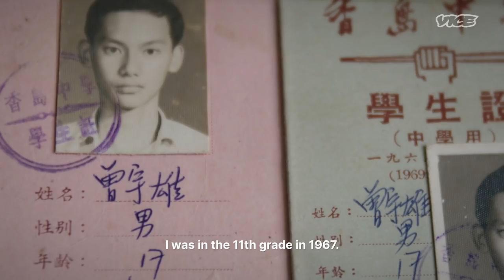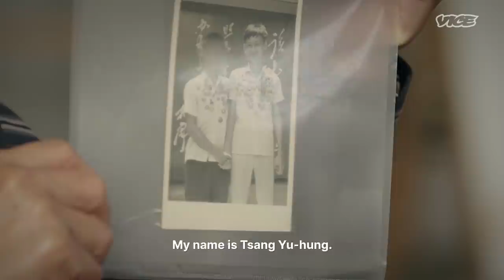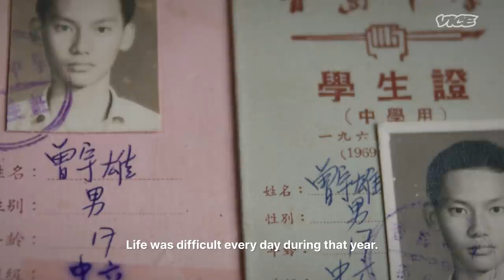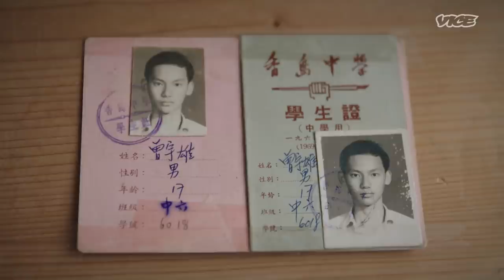Inside the Deadly Riots that Shaped Hong Kong | I Was There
Tsang Yu-Hung was an 11th-grade student during Hong Kong's bloodiest period of social unrest, which ended with him serving a one-year prison sentence for illegal assembly. In 1967, the former British Colony saw a labor dispute at an artificial flower factory balloon into unrest that enveloped the city. With the pro-communists and sympathizers on one side, and the colonial authorities on the other, the riots embroiled the city for over a year, eventually leading to a wave of reforms that transformed Hong Kong. Yu-Hung looks back at the city's most violent era of unrest, why he took part, and the echoes of this history in today's protest movement in Hong Kong.